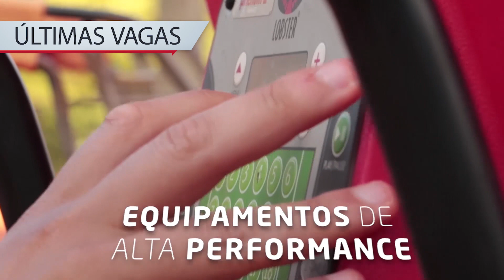Últimas Vagas! Clínica de Tênis com Ênfase em Biomecânica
PRÓXIMA CLÍNICA:
12 a 14 de Outubro

Queridos amigos do tênis e treinadores. Queria convida-los para participarem de nossa clínica de tênis com ênfase em biomecânica. Para todos os níveis, treinadores que trouxerem jogadores terão hospedagem gratuita. Pediria a gentileza de ajudarem a compartilhar. Grande abraço a todos e nos vemos em outubro.